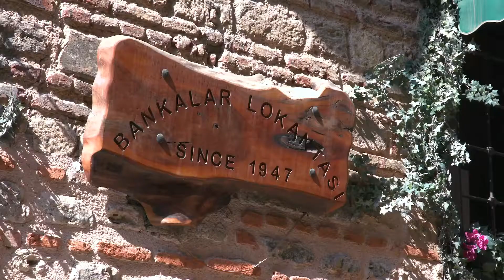Bankalar Lokantası, Karaköy, Istanbul, Turkey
Bankalar Lokantası, Karaköy, Istanbul, Turkey travel vlog, People & Culture of Turkey, Turkey food

We were staying at the Mgallery hotel Galata. This place was just next to it. We were walking around exploring the place and stumbled upon this absolutely stunning restaurant as we enterered it. It’s been there since 1947. The owner and his son are amazing. The food is fresh and I gather cooked from organic produce. The caymac with honey the pompkin pie are to die for. Ask the guys to add caymac on the pie.

We had the lentil soup fresh salads lamb stew and rice

We also went there for breakfast. Good choice. Overall it’s is recommended to visit this place. It’s feels right at home and not to be missed.